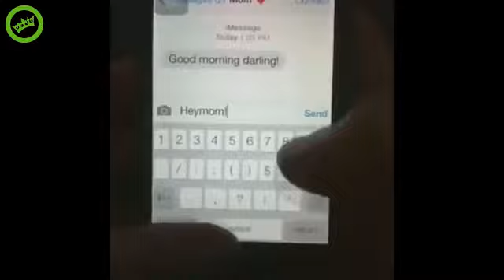EPIC VINE COMPILATION OCTOBER 2015!!! HOT VINES, EPIC VINES!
EPIC VINE COMPILATION OCTOBER 2015! CHECK IT OUT!